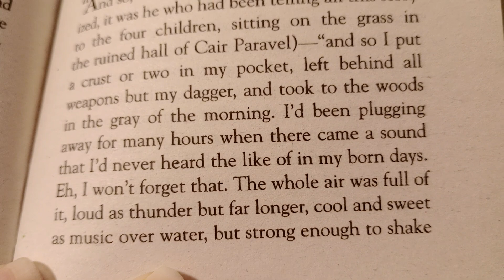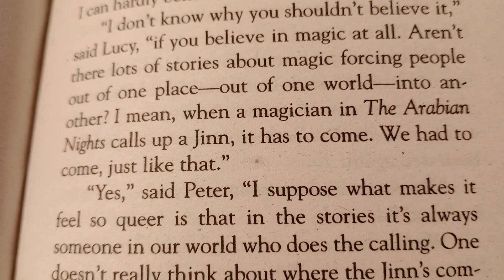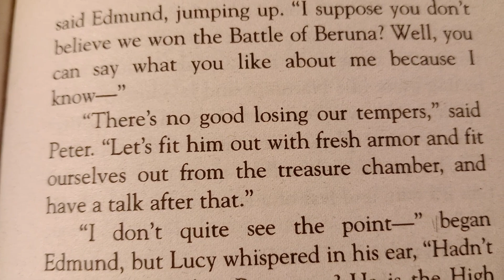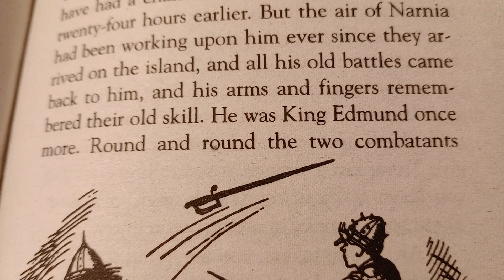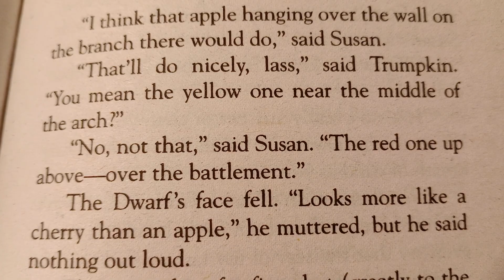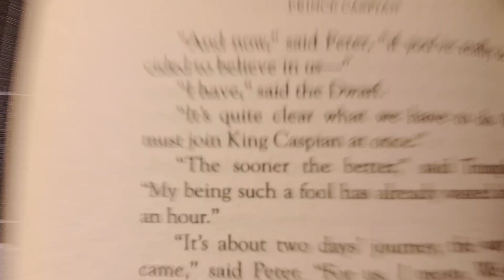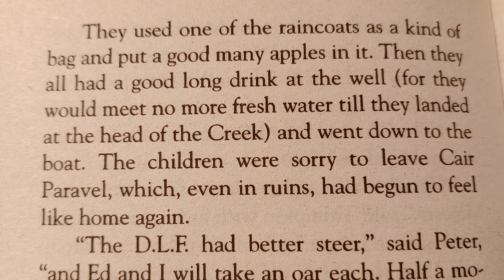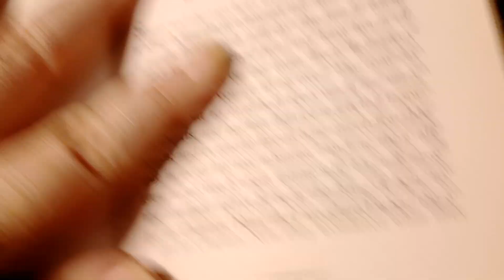The Chronicles of Narnia: Prince Caspian Chapter 8: How They Left the Island 🫅🏻👑⚔️🛡️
Narnia... where animals talk... where trees walk... where a battle is about to begin.

A prince denied his rightful throne gathers an army in a desperate attempt to rid his land of a false king.  But in the end, it is a battle of honor between two men alone that will decide the fate of an entire world.